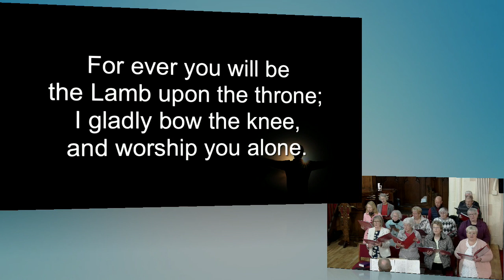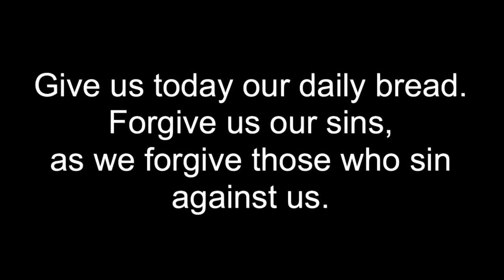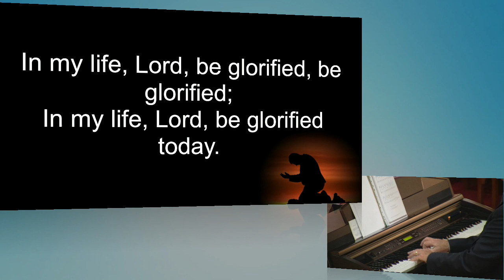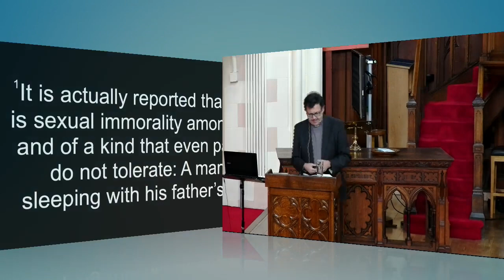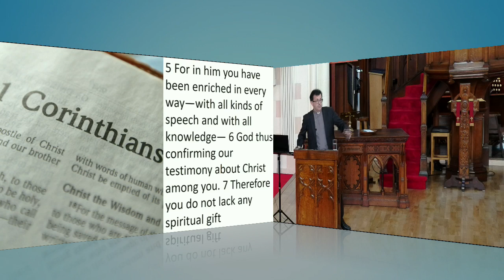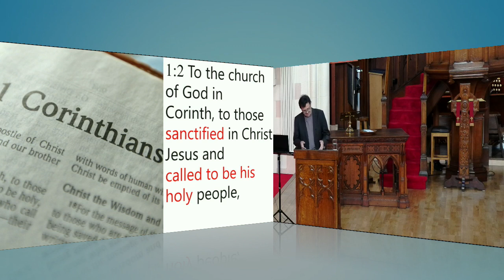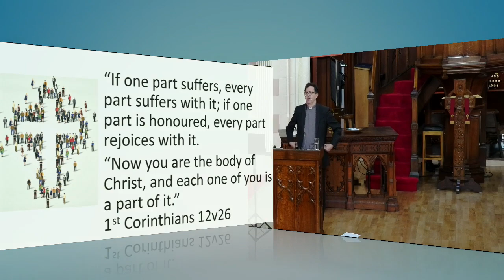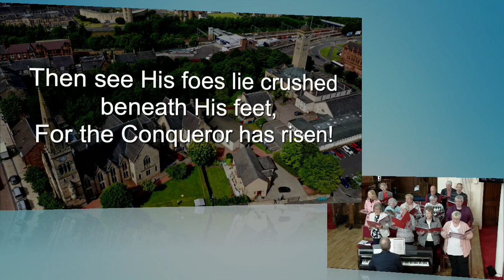Sunday 24th September 2023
I Corinthians 5